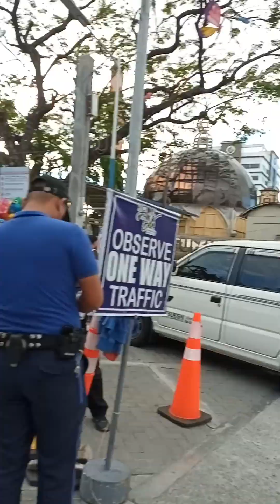#12 - THE ANTIPOLO CITY CATHEDRAL